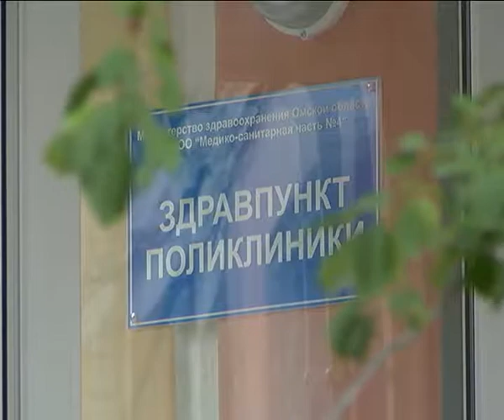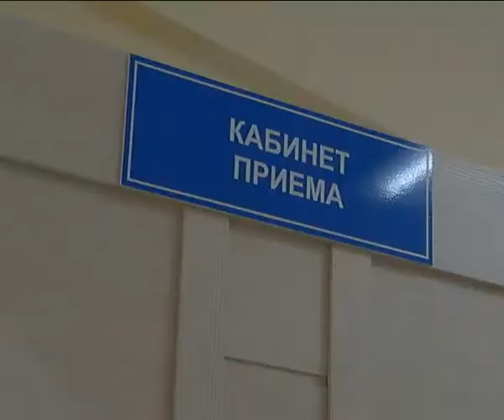В 14-ом Военном городке открылся филиал четвёртой медсанчасти